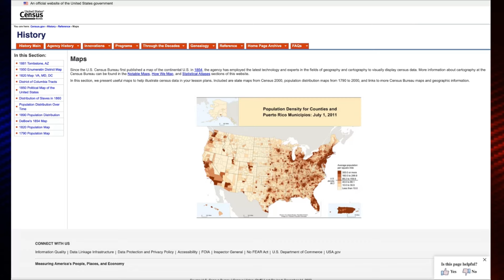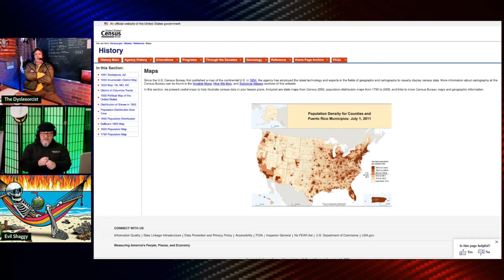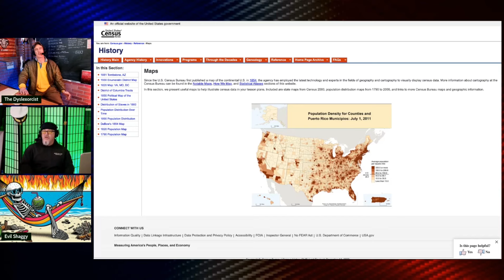Crashing The Country | Grunt Speak Shorts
Both sides of the political isle keeps telling you that we are below replacement rates and this is one of the reasons why we need all these illegal immigrants.

Redonkulas.com Productions
29488 Woodward Avenue, Unit 407